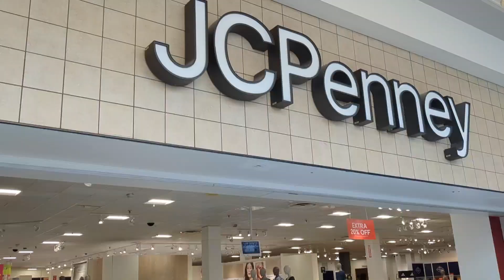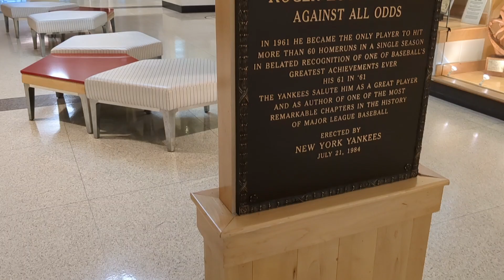INSIDE THE WEST ACRE MALL...FARGO, USA